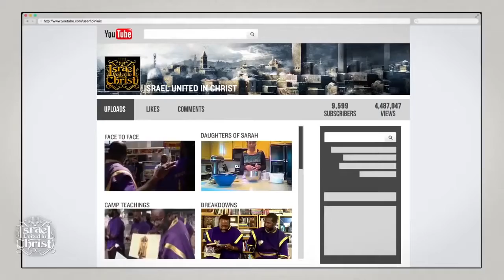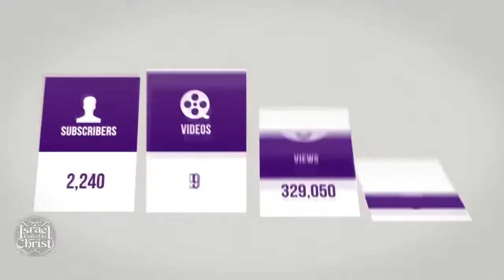The Israelites: Explaining - 1 Corinthians 9